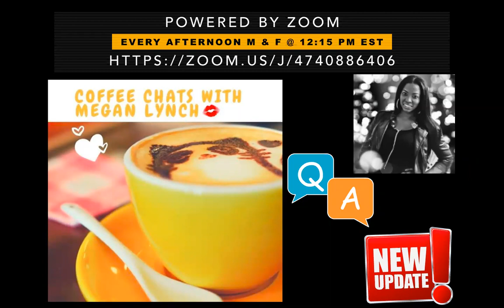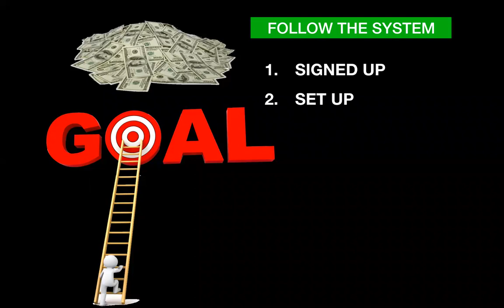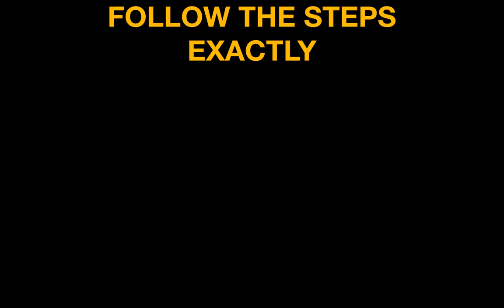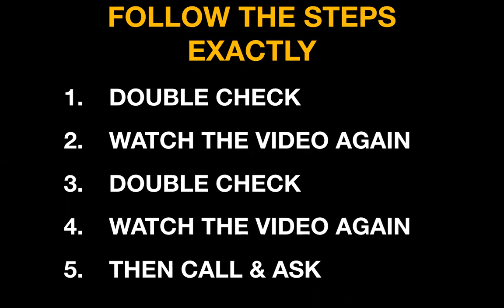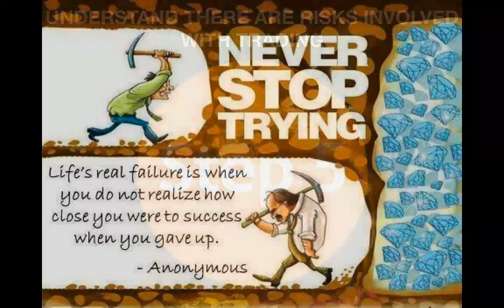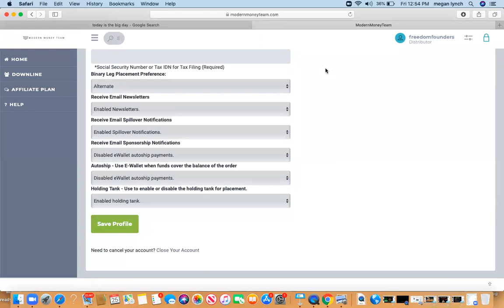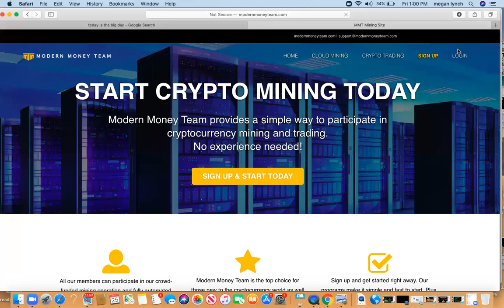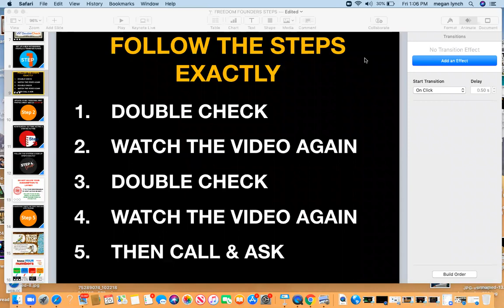WOW!! AUTOMATION IS HERE $ COFFEE CHATS WITH MEGAN LYNCH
WE ARE NOW ENROLLING PEOPLE TODAY. DON'T MISS OUT!!!

AUTOMATION. UPWARDS TO 30% A MONTH...HANDS - FREE